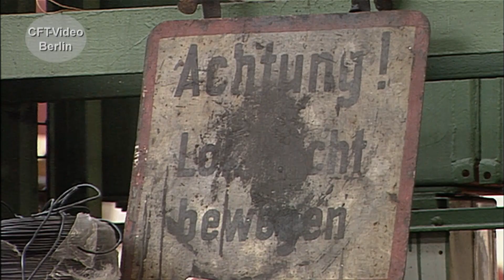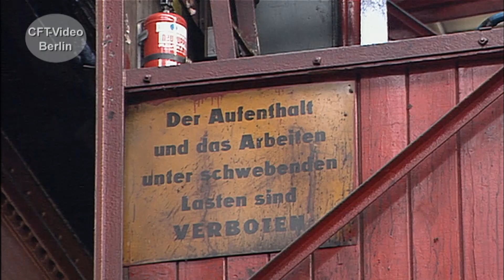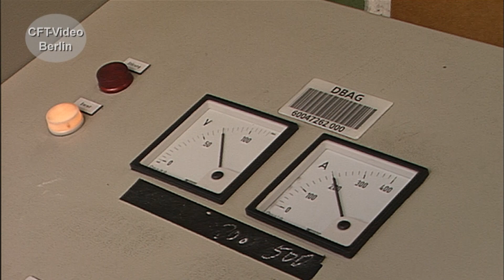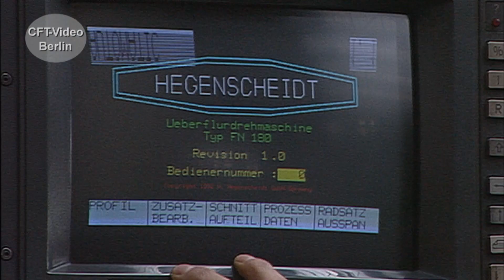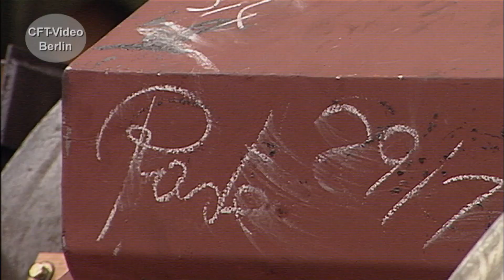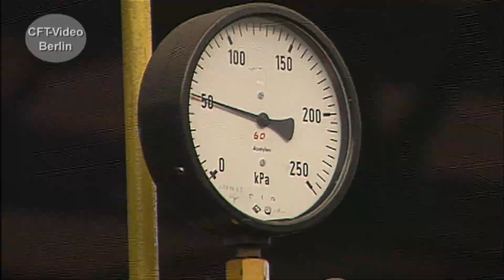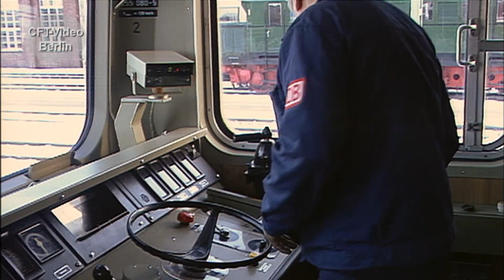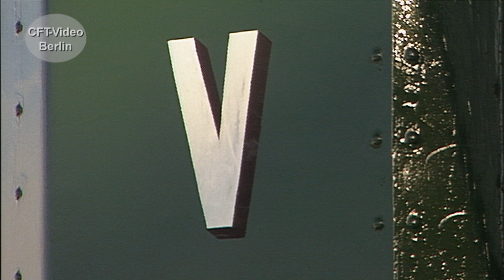E-Lok Werk Dessau in den neunziger Jahren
In den neunziger Jahren sind im Werk Dessau noch viele alte Bekannte anzutreffen. In der Unterhaltung stehen die Baureihen 110.3, 111, 143, 155 und viele andere. Begleiten sie und bei einem Rundgang durch das Werk vor fast 30 Jahren. Viel Spaß beim Anschauen. Hier mehr zum Werk Dessau